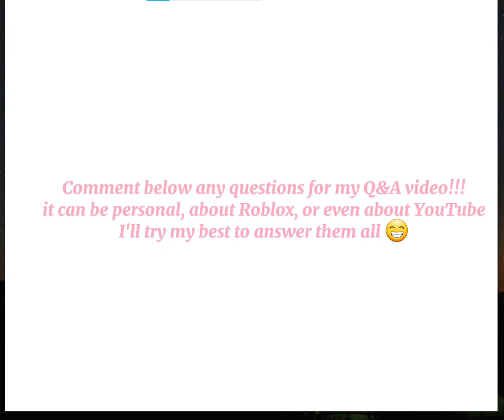Ask any questions {Roblox YouTuber}